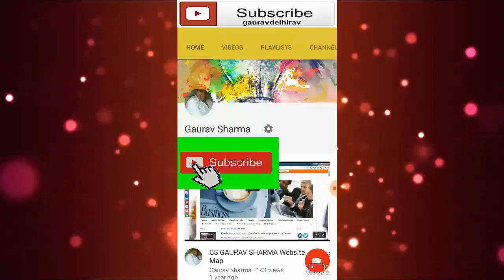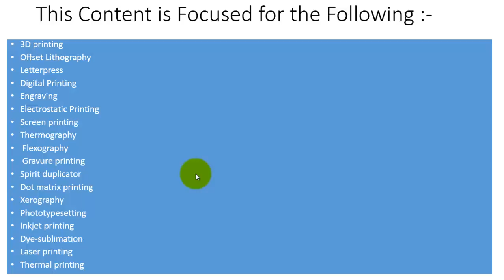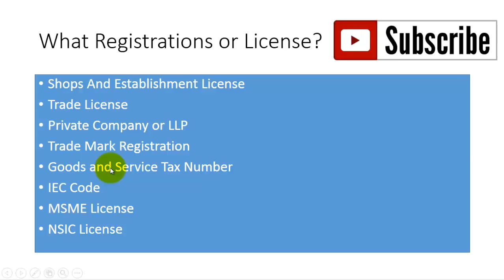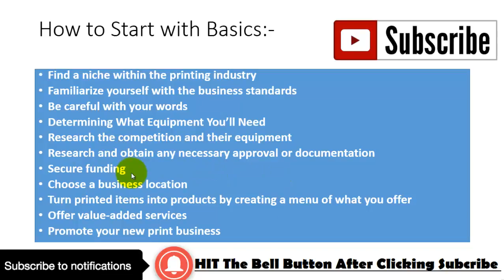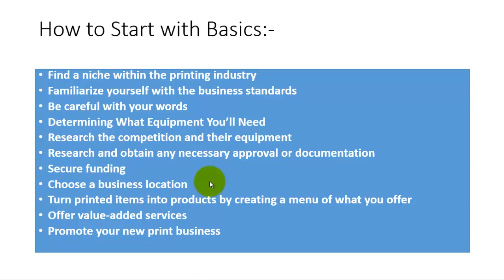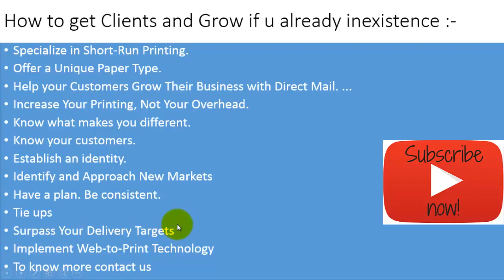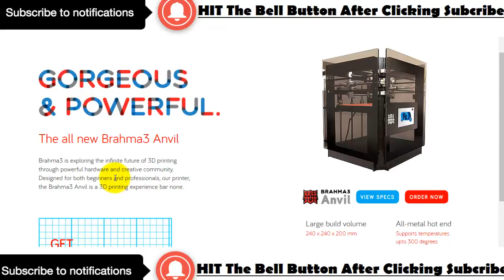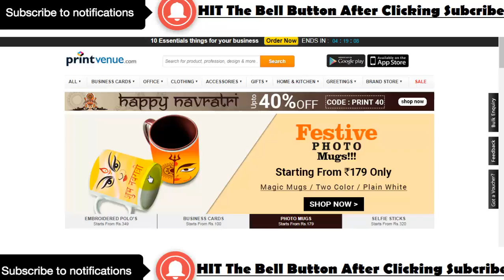How to Start Printing Business or Printing Startup in India हिन्दी में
How to Start Printing Business or Printing Startup in India

How to Start Your Own T-Shirt Business With Low Startup Costs

How to start T-Shirt printing business in India? What is the scope of it

Starting a Business in India - New Simple Step-by-Step Process

How To Start a T-Shirt Business: The Ultimate Guide

Start A Mug Printing Business From Home in India

Start A Mug Printing Business Archives

profit in t shirt printing business

t shirt printing business in hindi

t shirt printing business plan in India

t shirt manufacturing business plan in India

t shirt manufacturing cost India

successful t shirt entrepreneur

how to start an online t-shirt store that is high on tech and profitability?

how to start t shirt printing business in India

How To Start T Shirt Printing Business - Earn 50,000 Rupees Month

What are some Indian startups in the 3D printing industry

setting up a printing business
starting a printing business from your garage

print shop equipment for sale

how to start a print shop

how much does it cost to start a printing business

small printing business ideas

printing press business ideas

flex printing business investment

3d printing startups India

3d printing business scope in India

3d printing startup ideas